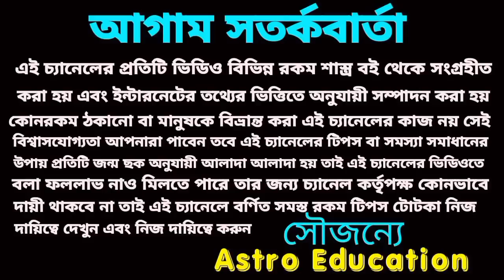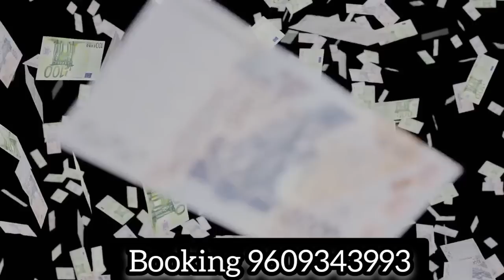এই ছয়টি রাশি বিশ্ব জয় করবে! August 2023!